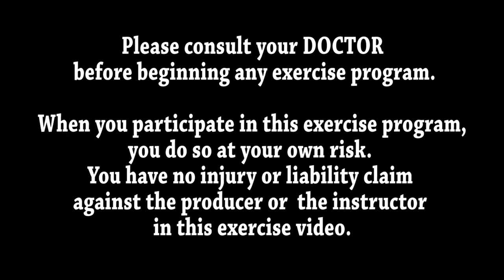Walk March It Out Exercising Toward 10,000 Steps!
Walk March It Out Pittsburgh Toward 10,000 steps is a fun fat burning exercise workout that inspires you to get out side and get your steps in toward your goal of 10,000.  If you can't get outside, use your imagination allowing the outdoor fountain background in Pittsburgh take you there! So put on your sneakers and get moving!  This workout burns fat, calories and will help you lose weight.
It is recommended that you do cardio exercise at least 20 minutes a day and strength training at least once a week.  But two days a week of strength training would be better with 48 hours of rest between each session. This will enable you to become and maintain your self as a fit person.  What is meant by a fit person?  The ability to do everyday chores without a struggle.  By exercising on a regular basis you will be able to manage your weight, have a stronger body, have sharper mental ability, be able to manage stress and your emotions better.  This will put in the state of wellness. Exercising your body soul and mind.  for more health and fitness tips.